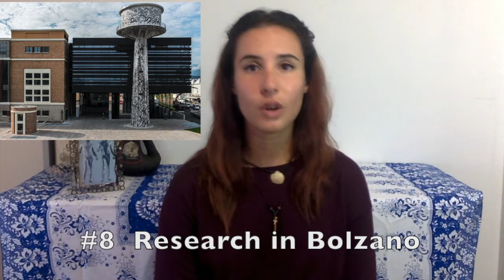🇮🇹 The Best of Italy - 10 Fun Facts About Trentino Alto Adige 🇮🇹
In this episode of The Best of Italy, Alessia shares 10 Fun Facts about Trentino Alto Adige.
🇮🇹Follow Digging up Roots in the Boot:
✒︎Digging up Roots in the Boot Product Recommendations

✒︎Italian Verb Conjugation Card)